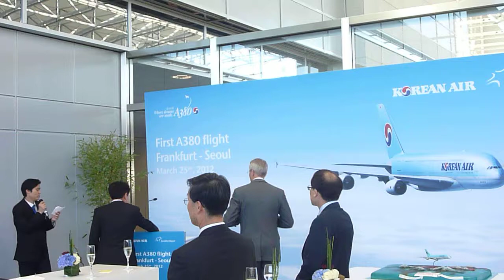KOREAN AIR Airbus A380 | Opening Ceremony in Frankfurt | First A380-800 Flight - MICEmedia-online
A380-800 KOREAN AIR Ceremony in Frankfurt | First A380-800 Flight from Frankfurt to Seoul/Incheon